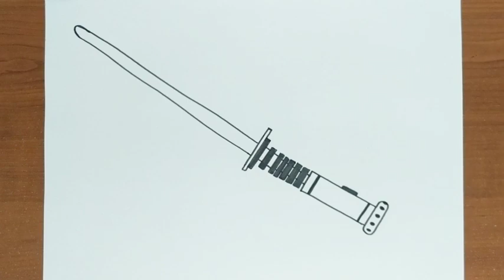How to Draw LIGHTSABER EASY FOR KIDS